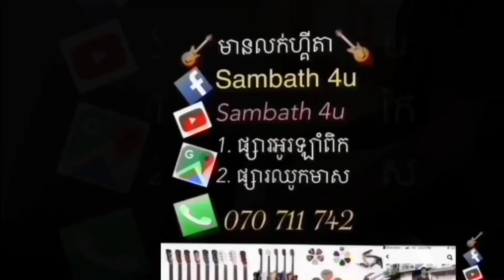រៀនលេងហ្គីតាបទ ចិត្តស្មោះកាយវិកាក្បត់ - Intro Guitar Lesson កែវ វាសនា